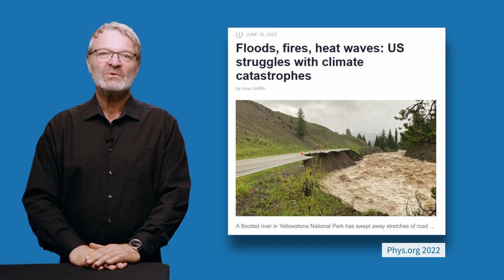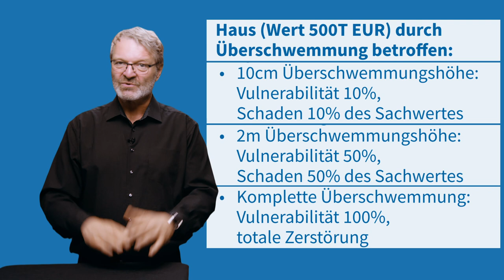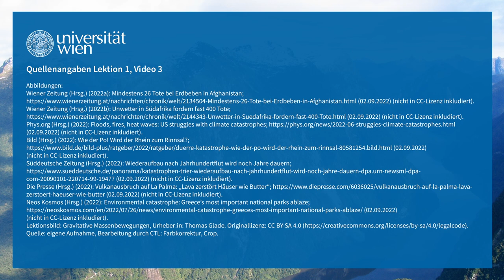NatKAT: Naturgefahren - Setting the Scene (Lektion 1, Video 3) | iMooX.at